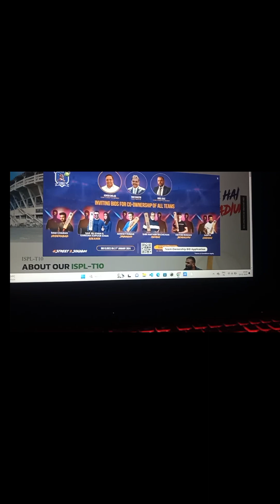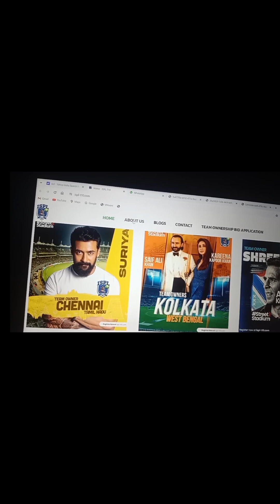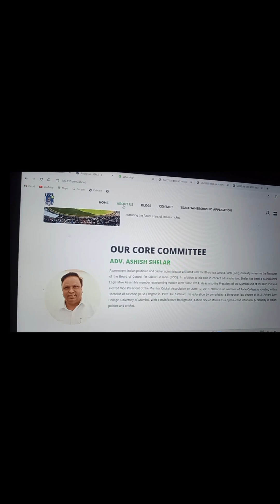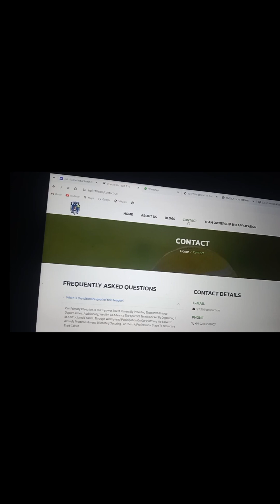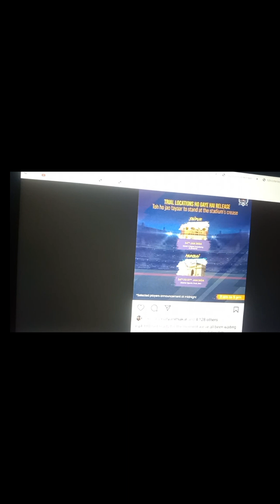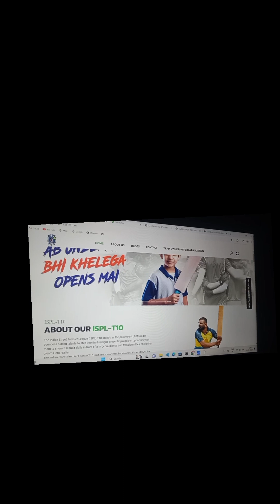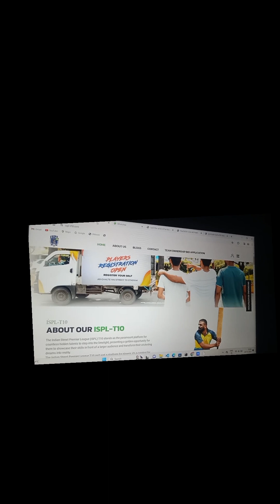ispl cricket league 💯😳😀🤞ispl ravi shastri amitabh bachchan akshay kumar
Guys this is very big opportunity for those who play tennis cricket and want to play professional cricket.